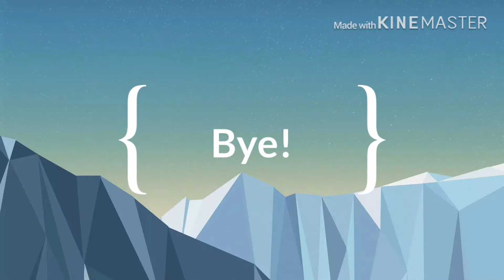Hunter and I episode 1